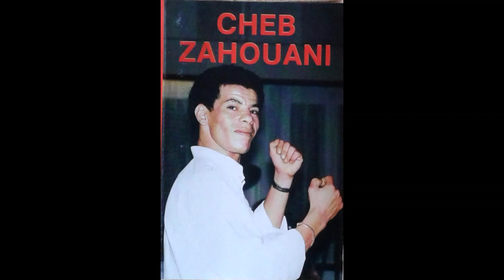chouffeur taxi cheb zahouani = شاب زهواني شفار تاكسي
أفضل وأحسن الأغاني ممكن تستمع إليها 💗💗💗💗💗🥰🥰🥰😍😎